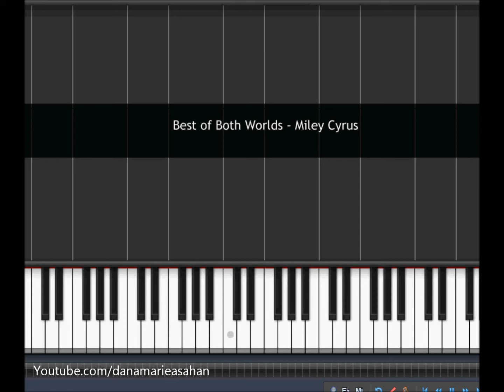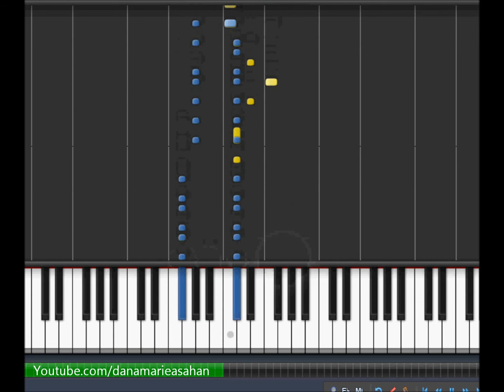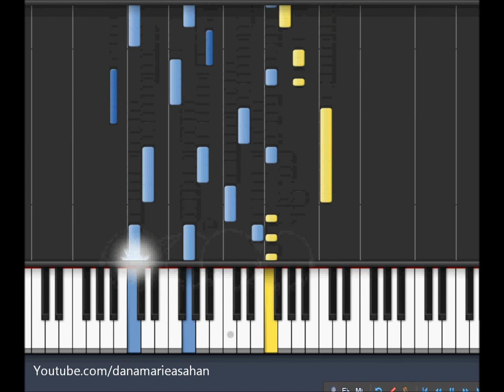Best Of Both Worlds - Miley Cyrus - Piano Tutorial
Leave your request and i'll try to make one :)